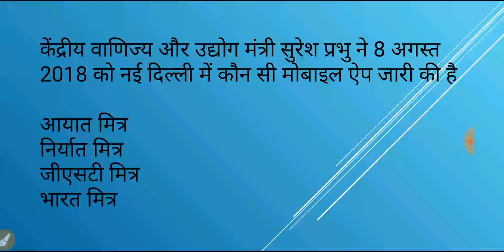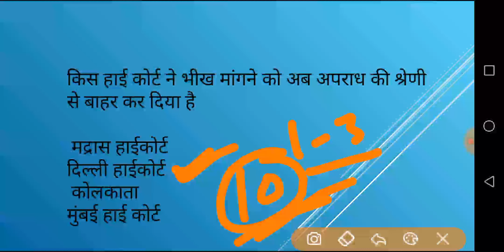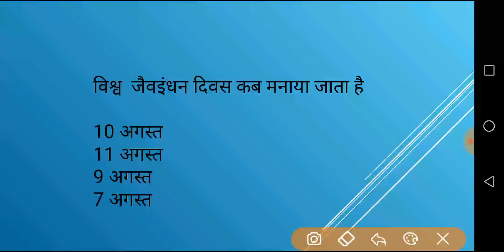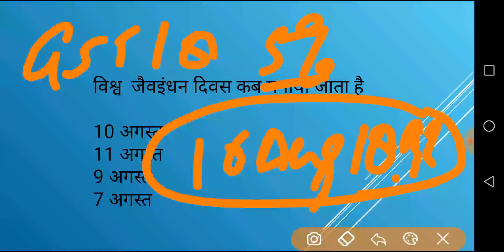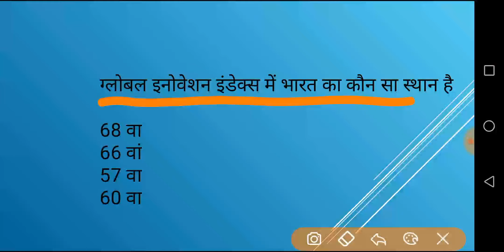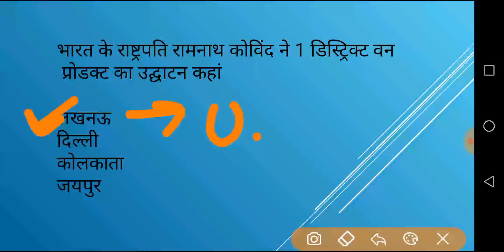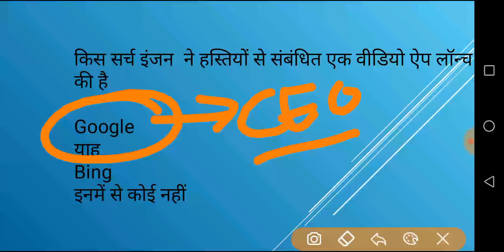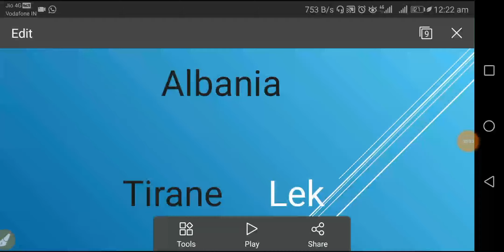Current affairs 11 August, 2018 in hindi, ALP, Railway, Group D, Rajathan Current GK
Current affairs 11 August, 2018 in hindi, ALP, Railway, Group D, Rajathan Current GK by Let's Learn With Jepybhakar

GK, GS, Math, Reasoning trick live class by jepybhakar

Railway ALP Answer Key // 9 August, 2018 2ed Shift RRB ALP Question Paper